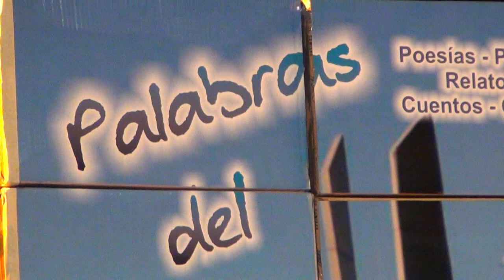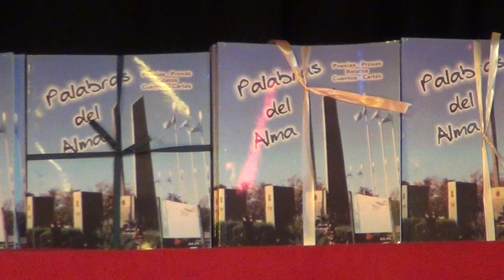2014-3 Palabras del Alma NELY GARCIA DE MORICONI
VIDEO CRUDO SIN EDITAR